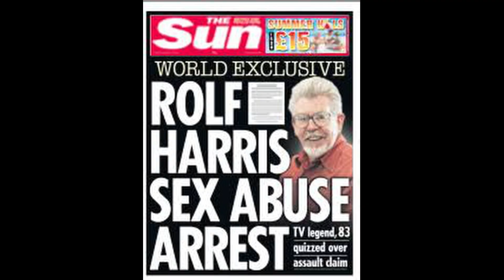cat_nonce.exe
Message for Dark Nuke: Hi Tom, please bring back Dark Nuke Motorsport i was so excited x

This is the second video i've made involving an accused pedophile.